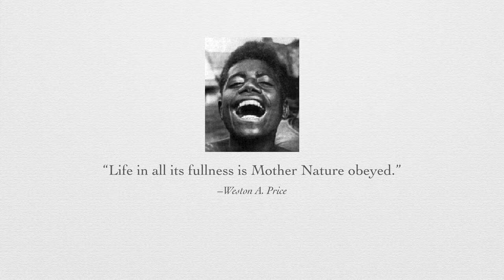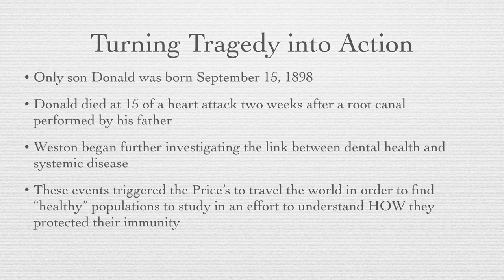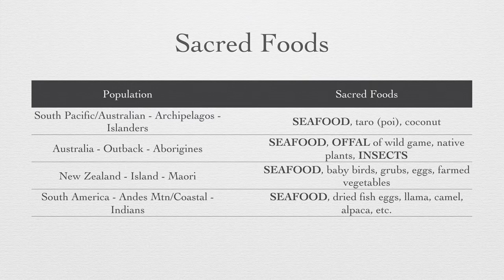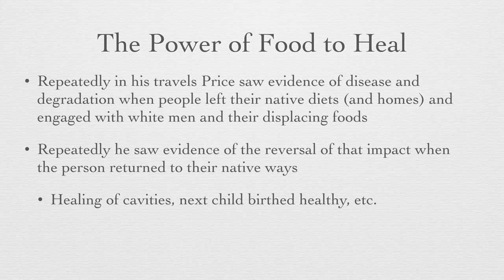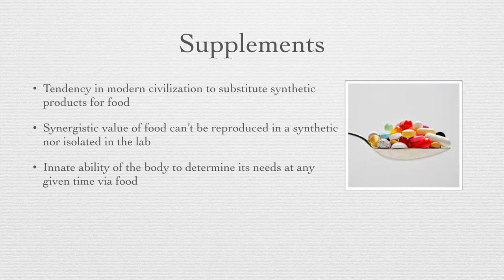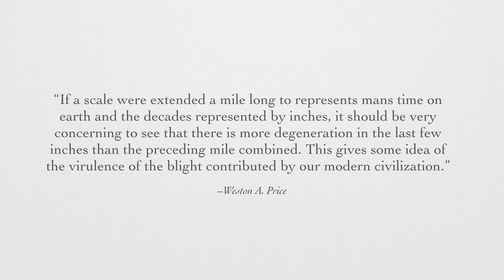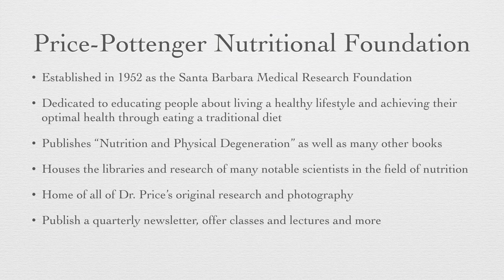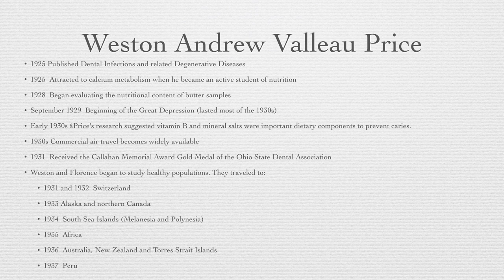Dr. Weston A. Price Overview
An overview of the life and research of Dr. Weston A. Price